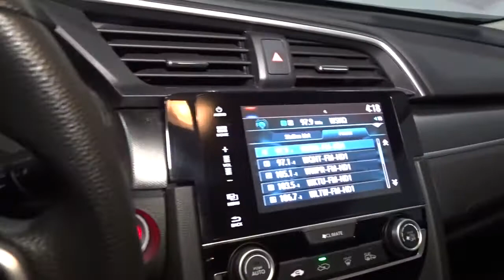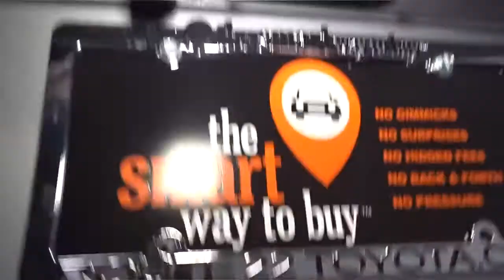2018 Honda Civic Sedan Hillside, Newark, Union, Elizabeth, Springfield, NJ T7819A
Silver  2018 Honda Civic Sedan available in Hillside, New Jersey at Route 22 Toyota. Servicing the Newark, Union, Elizabeth, Springfield, NJ area.
2018 Honda Civic Sedan EX - Stock#: T7819A - VIN#: 2HGFC2F72JH528381

LOOK!!! 1 OWNER, NO ACCIDENTS, GETS GREAT GAS MILEAGE! VERY SAFE AND RELIABLE! MINT CONDITION! CAR LOOKS NEW, NEW TIRES, NEW BRAKES. THIS VEHICLE COMES EQUIPPED WITH EVERYTHING A DRIVER NEEDS, INCLUDING AN MP3 PLAYER, CD PLAYER, A PREMIUM SYSTEM, CLIMATE CONTROL, ANTI-LOCK BRAKES, TRACTION CONTROL, DUAL AIRBAGS. THIS IS THE CAR FOR YOU SMART WAY CERTIFIED! Thanks to an extensive used-car warranty, every Smart Way Certified Pre-Owned Vehicle comes with peace of mind. It covers major engine and transmission components, except for standard maintenance items, body glass and interior. RT. 22 TOYOTA will repair or replace any covered part that is defective in material or workmanship under normal use. The Smart Way Certified Pre-Owned Vehicle Limited Warranty extends the powertrain coverage to 7 years*/100,000 total odometer miles (whichever occurs first). Contact Route 22 Toyota today for information on dozens of vehicles like this 2018 Honda Civic Sedan EX. Your buying risks are reduced thanks to a CARFAX BuyBack Guarantee. You could spend more on fuel each month than on your vehicle payments, so why not consider one with exceptional fuel economy like this 2018 Honda Civic Sedan. One of the best things about this Honda Civic Sedan is that it has low, low mileage. It's ready for you to truly break it in. Based on the superb condition of this vehicle, along with the options and color, this Honda Civic Sedan EX is sure to sell fast.
Radio w/Seek-Scan and Clock,2 LCD Monitors In The Front,Body-Colored Front Bumper,Trunk Rear Cargo Access,Body-Colored Door Handles,Speed Sensitive Variable Intermittent Wipers,Fixed Rear Window w/Defroster,Wheels: 16 Alloy,Express Open/Close Sliding And Tilting Glass 1st Row Sunroof w/Sunshade,Light Tinted Glass,Fully Automatic Projector Beam Halogen Daytime Running Headlamps w/Delay-Off,Body-Colored Rear Bumper,Chrome Side Windows Trim,Body-Colored Power Heated Side Mirrors w/Manual Folding,Compact Spare Tire Mounted Inside Under Cargo,Steel Spare Wheel,Tires: P215/55R16 93H AS,Wheels w/Silver Accents,Clearcoat Paint,Fully Galvanized Steel Panels,Grille w/Chrome Bar,Driver Foot Rest,Full Cloth Headliner,Glove Box,Systems Monitor,Power 1st Row Windows w/Driver And Passenger 1-Touch Up/Down,Instrument Panel Bin, Driver / Passenger And Rear Door Bins,Air Filtration,60-40 Folding Bench Front Facing Fold Forward Seatback Rear Seat,Automatic Air Conditioning,Sliding Front Center Armrest and Rear Center Armrest,Manual Tilt/Telescoping Steering Column,Digital/Analog Display,FOB Controls -inc: Cargo Access and Remote Engine Start,Cargo Space Lights,Power Door Locks w/Autolock Feature,Metal-Look Gear Shifter Material,Power Rear Windows,Power Fuel Flap Locking Type,Remote Releases -Inc: Power Cargo Access,Gauges -inc: Speedometer, Odometer, Engine Coolant Temp, Tachometer, Trip Odometer and Trip Computer,1 Seatback Storage Pocket,Proximity Key For Doors And Push Button Start,Cloth Seat Trim,Interior Trim -inc: Metal-Look Instrument Panel Insert, Metal-Look Door Panel Insert and Metal-Look Interior Accents,Fixed Rear Head Restraints,1 12V DC Power Outlet,HVAC -inc: Underseat Ducts,Remote Keyless Entry w/Integrated Key Transmitter, Illuminated Entry, Illuminated Ignition Switch and Panic Button,Front Map Lights,Reclining Front Bucket Seats -inc: driver seat manual height adjustment and adjustable head restraints,Trip Computer,Valet Function,Full Floor Console w/Covered Storage and 1 12V DC Power Outlet,Cruise Control w/Steering Wheel Controls,Day-Night Rearview Mirror,6-Way Driver Seat -inc: Manual Fore/Aft Movement,Carpet Floor Trim and Carpet Trunk Lid/Rear Cargo Door Trim,Compass,Outside Temp Gauge,Driver And Passenger Visor Vanity Mirrors w/Driver And Passenger Illumination, Driver And Passenger Auxiliary Mirror,Full Carpet Floor Covering -inc: Carpet Front And Rear Floor Mats,Perimeter Alarm,Engine Immobilizer,Seats w/Cloth Back Material,Front Cupholder,Fade-To-Off Interior Lighting,Delayed Accessory Power,Rear Cupholder,4-Way Passenger Seat -inc: Manual Fore/Aft Movement,4.68 Axle Ratio,Multi-Link Rear Suspension w/Coil Springs,12.4 Gal. Fuel Tank,Gas-Pressurized Shock Absorbers,Electric Power-Assist Speed-Sensing Steering,Engine: 2.0L I-4 DOHC 16-Valve i-VTEC,Single Stainless Steel Exhaust,Front-Wheel Drive,Transmission: Continuously Variable (CVT),4-Wheel Disc Brakes w/4-Wheel ABS, Front Vented Discs, Brake Assist, Hill Hold Co